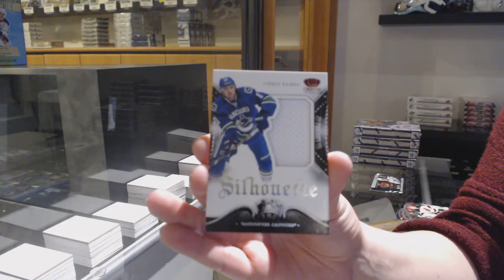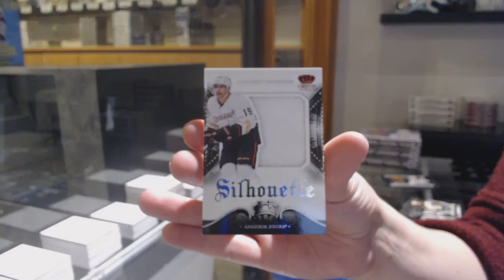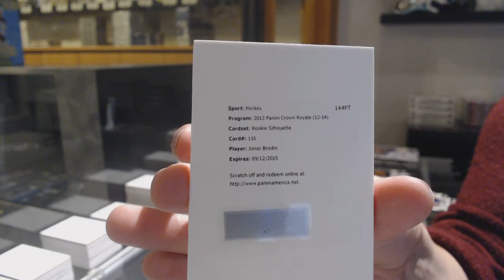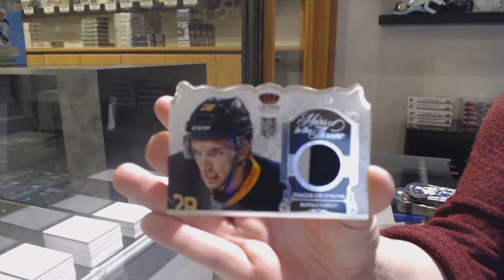13-14 Panini Crown Royale Hockey 5 Box Break - C&C GB #12,282